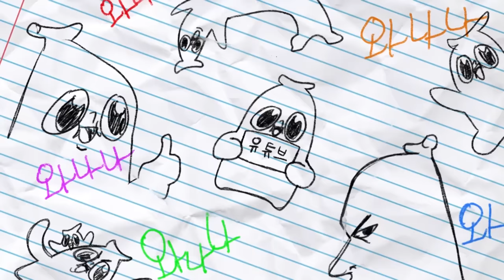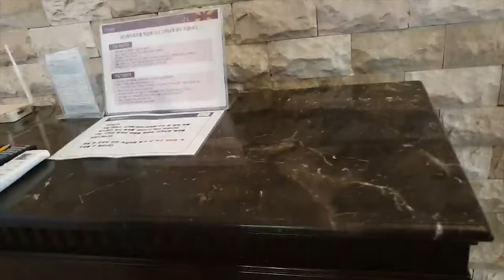이번 썸네일에는 어그로가 없습니다.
이곳은 하이원 워터월드여씀니다!